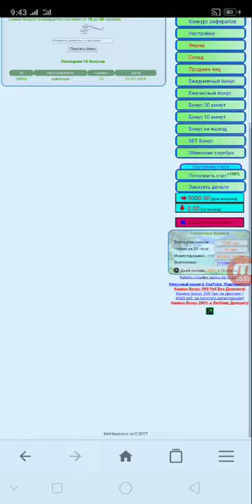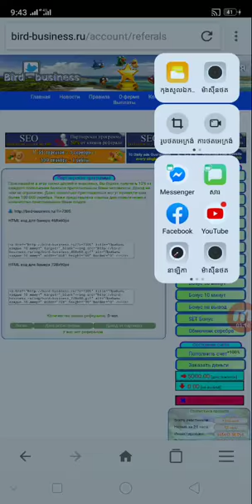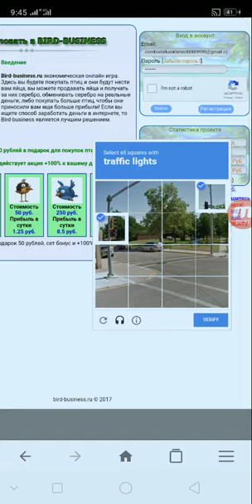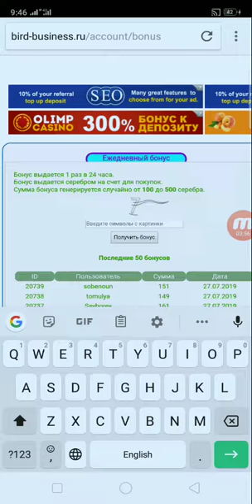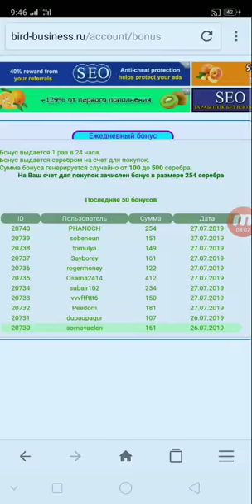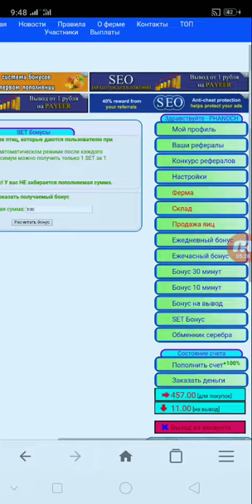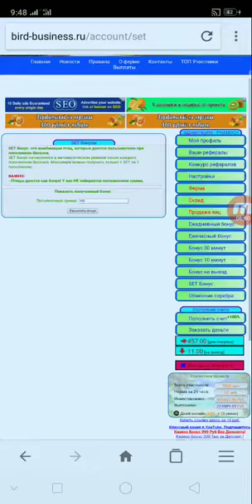ចុះឈ្មោះទិញបក្សី រកលុយ Free ជាមួយវែបសាយថ្មី bird-business Free 5000 Silver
👉នៅក្នុងវិដេអូនេះ ញុមចង់បង្ហាញចុះឈ្មោះទិញបក្សី រកលុយ Free ជាមួយវែបសាយថ្មី bird-business Free 5000 Silver     ។ KH  Money Online

      ពុកម៉ែបងប្អូនទាំងអស់គ្នាបាទ  សូមអរគុណ ។

# មើលហើយអនុវត្តតាម !